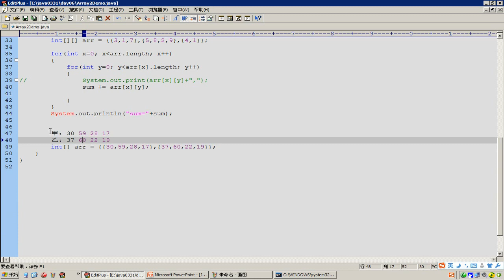94 Java基础二维数组 应用场景